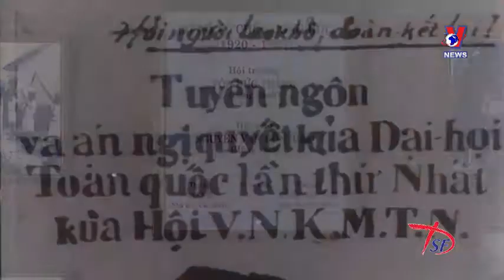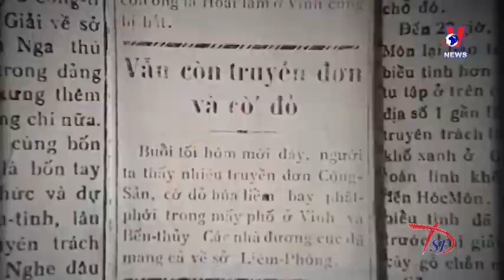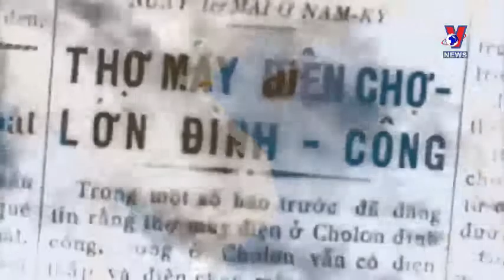Bác Hồ với giai cấp Công nhân | Học tập và làm theo Bác